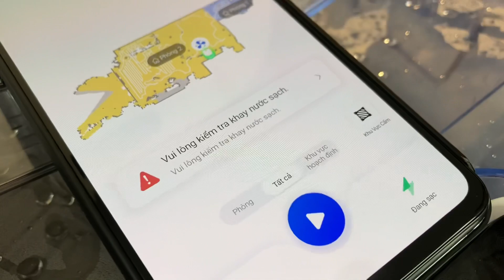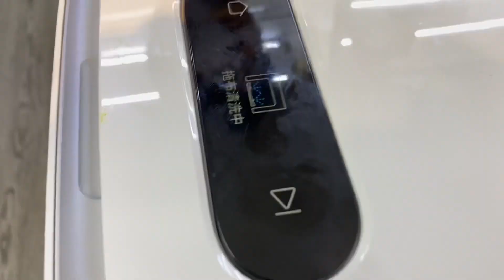Sửa Robot Dreame W10 Báo Lỗi Khay Nước Sạch - Phân Tích Nguyên Nhân Lỗi Dễ Sửa Tai Nhà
Sửa Robot Dreame W10 Báo Lỗi Khay Nước Sạch - Phân Tích Nguyên Nhân Lỗi Dễ Sửa Tại Nhà nha quý khách hàng ơi .

- Anh em để ý đến phụ kiện robot hút bụi xem qua Shop của Lab 3D House nha
- Tham gia Group cùng Lab 3D House để tìm giải pháp sửa robot hút bụi xiaomi tại nhà mình qua link sau nha.
👉 LAB 3D HOUSE - địa chỉ uy tín trải nghiệm mua sắm và sửa chữa an tâm các thiết bị điện tử cao cấp chính hãng hàng đầu tại Việt Nam .
▶ Địa Chỉ HCM : 50 Đường Số 3 Phường 8 Quận 11 Hồ Chí Minh - 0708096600
▶ Địa Chỉ HN : 16 Ngõ Giếng , Đông Các, Ô Chợ Dừa , Đống Đa HN - 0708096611
Tư vấn miễn phí ✈️ Sửa chữa thiết bị thông minh giao hàng toàn quốc - Nhiều chế độ hậu mãi và trải nghiệm tuyệt vời với khách hàng.